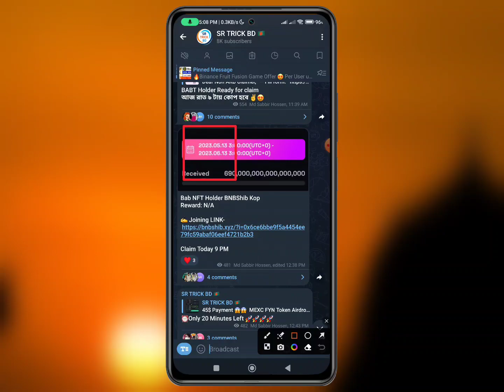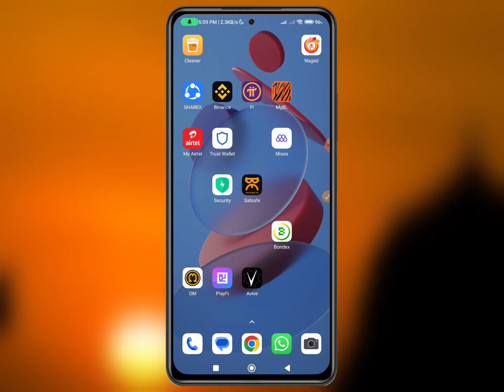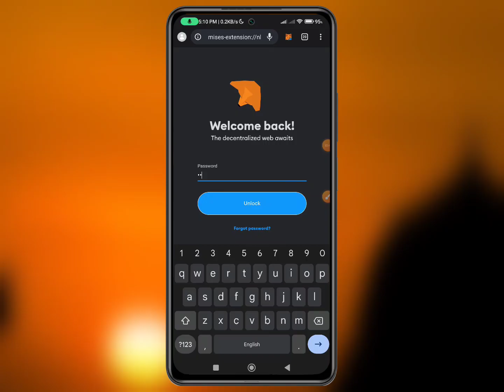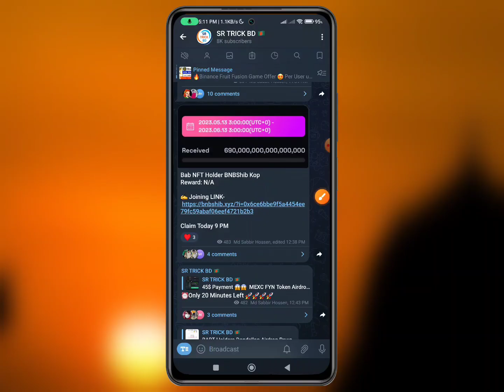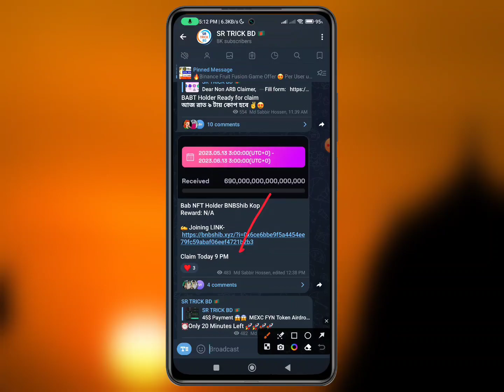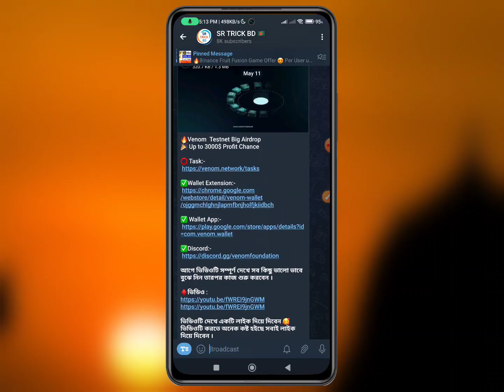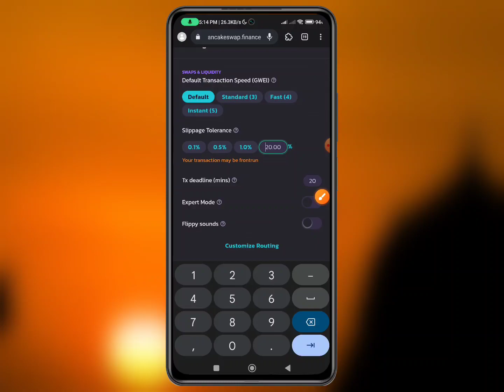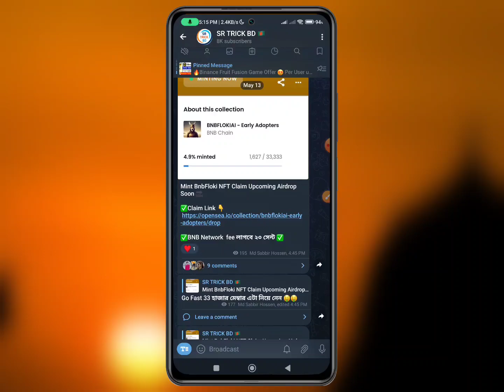BABT NFT Holder Instant 12$ Claim || BNBSHIB Token Claim || BABT NFT New Offer || Today New Offer